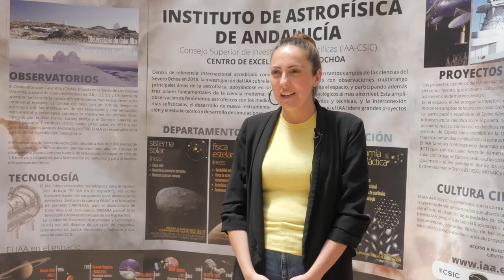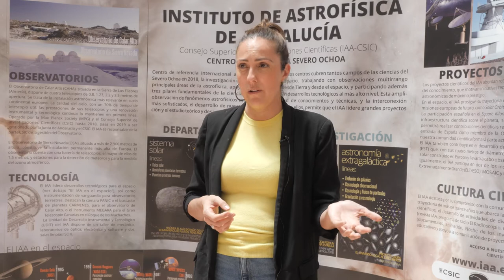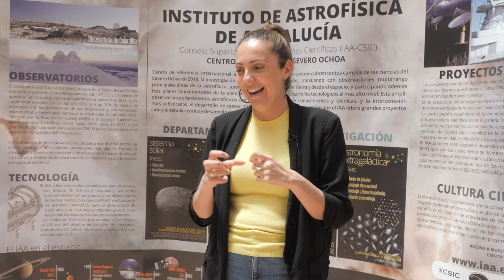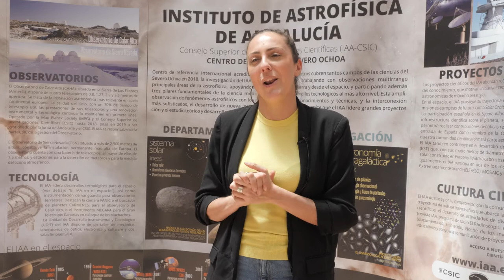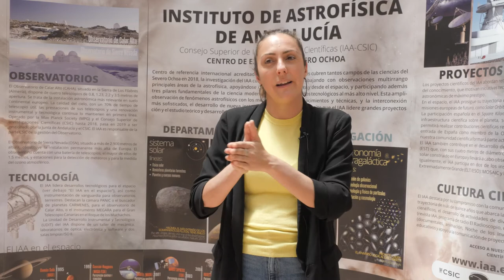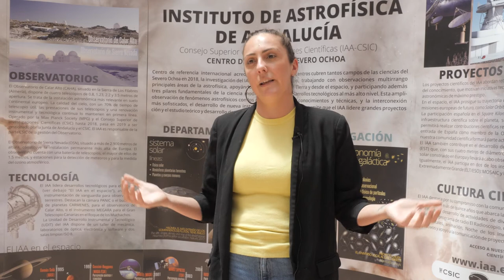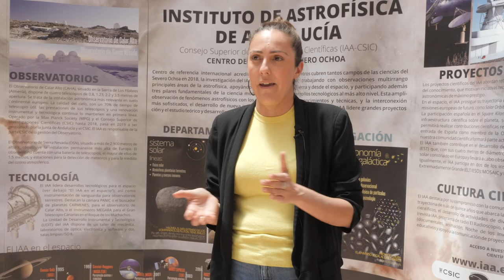ALICIA PELEGRINA - LICENCIADA EN CIENCIAS AMBIENTALES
ESPACIO ABIERTO, evento online organizado por el Área de Juventud de la Diputación de Granada. Alicia Pelegrina López, responsable de la Oficina de Proyectos Internacionales y la Oficina de Calidad del Cielo del Instituto de Astrofísica de Andalucía (IAA-CSIC), licenciada en Ciencias Ambientales por la Universidad de Granada.